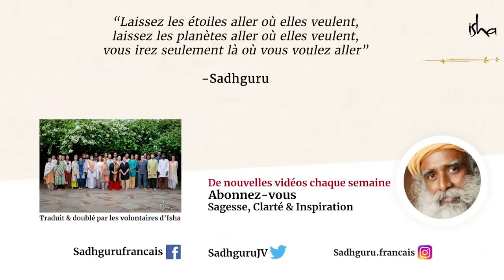Est-ce que l'astrologie est fiable ? | Sadhguru Français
Peut-on vraiment prédire l'avenir avec l'astrologie ? Sadhguru évoque les principes sur lesquels se fondent les prédictions de l'avenir et parle de l'impact qu'elles peuvent avoir sur une personne.

"Vous essayez d’observer les positions des planètes et de faire certaines prédictions, pas vrai ?
Je veux que vous compreniez, la plupart du temps les gens qui font de bonnes prédictions sont des gens qui
vous savez, vous parlent du passé de façon très claire ou certaines personnes vous disent ce qui va se passer demain très clairement
Ils ne le font pas en observant les planètes, ils le font en vous observant
Si une certaine intuition est présente chez une certaine personne, il le dit
Vous savez, au lieu d’enseigner ce yoga, si je m'assois à Chennai et prédis simplement l’avenir des gens je vais vous dire exactement ce qui va se passer,dans votre vie au cours des dix prochaines années
En trois jours, j’aurai une telle réputation que la moitié de Chennai sera en train de faire la queue
Très facilement, je peux faire cela. Mais au Centre de Yoga aussi,il y a des gens qui ont fait tant de sadhana, qu’ils peuvent faire ce genre de choses
Si jamais ils font de telles choses, je vais me charger d'eux.
On ne va pas les laisser continuer ce genre d’absurdités
Ils seront immédiatement mis à la porte, parce qu’en prédisant l’avenir de quelqu’un, vous n’améliorez la qualité de sa vie d’aucune façon
Vous n’apportez aucune sorte de bien-être véritable
C’est juste... vous savez, vous l’enfoncez de plus en plus dans l’ignorance, n’est-ce pas ?
Maintenant si vous avez le pouvoir de connaître votre avenir vous ne ferez que devenir plus ignorant, plus égoïste, plus stupide, plus nocif
Vous vivez selon les règles ordinaires,c’est bien, vous n’avez pas à savoir de quoi demain est fait
En ce moment, vous êtes comme ça, la qualité de votre vie et
votre façon d’être sont telles, que si vous connaissez demain aujourd’hui, vous ne
participerez plus à aujourd’hui, n’est-ce pas ? [...]"